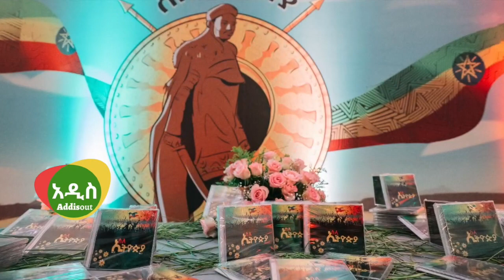Ethiopia: ጠሚ አብይ አህመድ 2014 ዋዜማ - አቅመ ደካሙችን ጎብኝተው ስለ ኢትይዽያ አልበምን አስመርቀዋል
Ethiopia News - Zena Tube | Getachew Reda | Debretsion Gebremichael | Tigray | Tigrai TV | TMH | Ethio Forum |Feta Daily | Abiy Ahmed speech today | hachalu